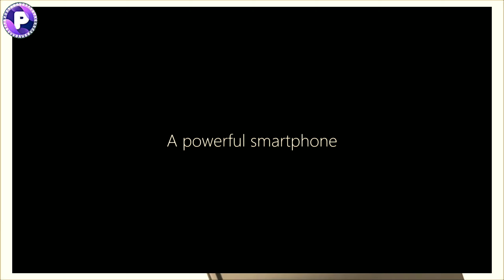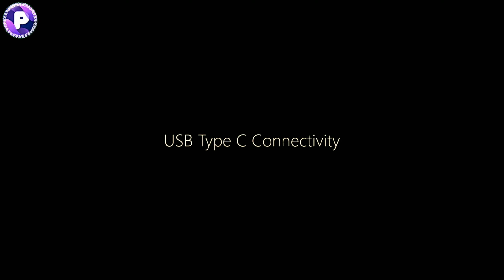Nokia 8.3 Plus 5G | "Official first look" 80k views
Nokia 8.3 Plus 5G has launched, now introducing new Nokia 8.3 Plus 5G 2020 Latest Update, introduction concept trailer With Phone Specifications, the flagship of the Finnish company Nokia. The new Nokia 8.3 Plus 5G will have a 6.9-inches frameless Super AMOLED QuadHD+ display with an 20:9 aspect ratio, a most powerful and updated Qualcomm Snapdragon 865 Plus processor system, Adreno 650 GPU, 10/12 GB of RAM, 256/512 GB of storage, a penta 64-megapixel main camera, 40MP front selfie shooter and many other great features. Released Nokia 8.3 Plus - Oct-November 2020. The expected cost of the new flagship Nokia 8.3 Plus 2020